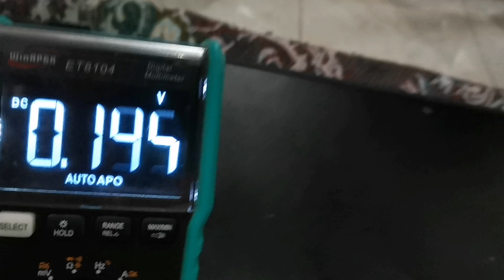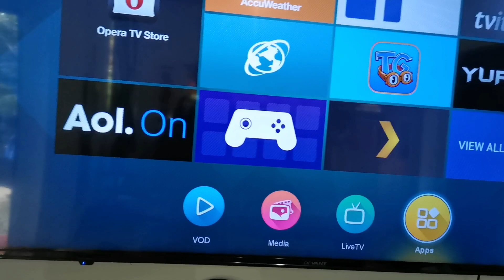Universal backlight driver(300vdc input & auto reduce output up to 190vdc)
Credit Music:
Song: Heroes Tonight (featuring Johnning)
Artist: Janji